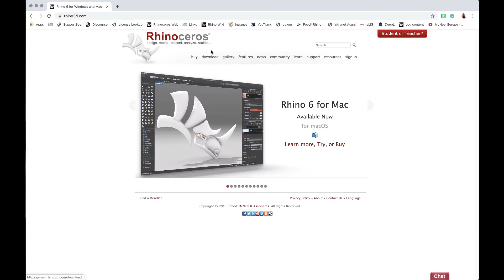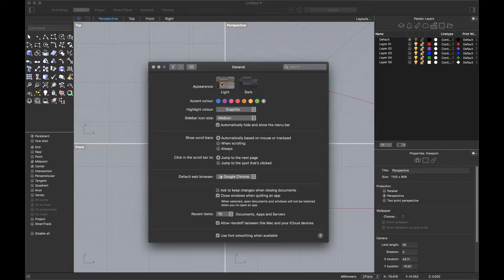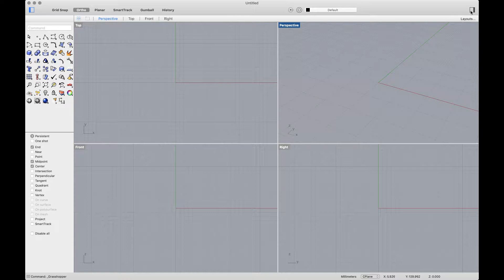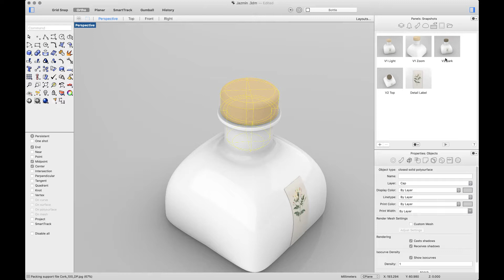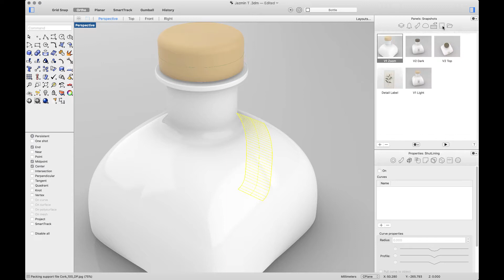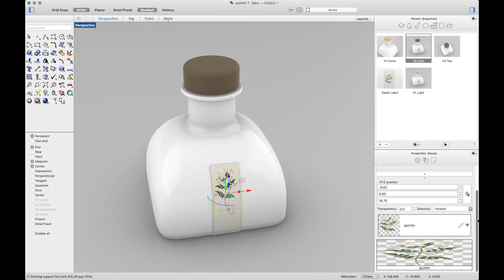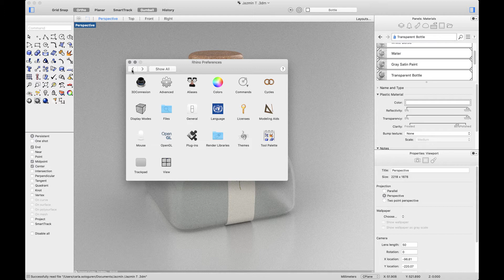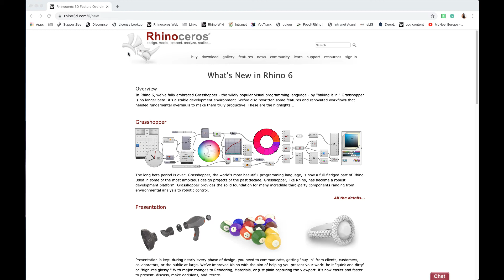Rhino 6 for Mac | Overview & Interface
Subtitles are available in several languages. Please click the CC icon and select an option.
Description in different languages below.

📌[ENGLISH] Overview & Interface

Welcome to the What's New in V6 for MAC video series - Overview & Interface section! We'll talk about the main interface changes and new features. Discover the CloudZoo, explore the Dark Mode and the new panels that will open up many more rendering possibilities!

📌[ESPAÑOL] Información general e interfaz

Le damos la bienvenida a la serie de vídeos de Novedades de Rhino 6 para Mac - Información general e interfaz. Hablaremos sobre los principales cambios en la interfaz y las nuevas funciones. Descubra Cloud Zoo y explore el Modo Oscuro y los nuevos paneles que ofrecen muchas más posibilidades de renderizado.

📌[ITALIANO]  Panoramica e interfaccia

Benvenuti in questa serie di video sulle novità di Rhino 6 per Mac - Panoramica e interfaccia. In questa sezione, verranno trattate le modifiche e le nuove funzionalità dell'interfaccia principale. Informazioni su Zoo Cloud, su come attivare la modalità scura e i nuovi pannelli che aprono numerose opzioni di rendering.

📌[DEUTSCH] Übersicht und Benutzeroberfläche

Willkommen bei der Videoserie "Neu in Rhino 6 für Mac" - Sparte "Übersicht und Benutzeroberfläche"! Hier geht es um die hauptsächlichen Änderungen an der Benutzeroberfläche und Neufunktionen. Entdecken Sie CloudZoo, erkunden Sie den Dunklen Modus und die neuen Panels, mit denen sich ganz neue Rendermöglichkeiten eröffnen!

📌 [FRANÇAIS]  Présentation et interface

Bienvenue dans la collection de vidéos sur les Nouveautés de Rhino 6 pour Mac - Présentation et interface ! Nous parlerons ici des modifications et des nouvelles fonctions de l'interface principale. Découvrez le CloudZoo, le mode sombre et les nouveaux panneaux qui donnent accès à bien plus de possibilités rendu.